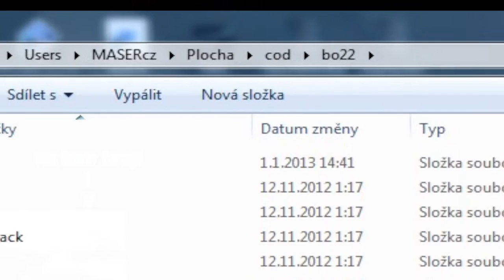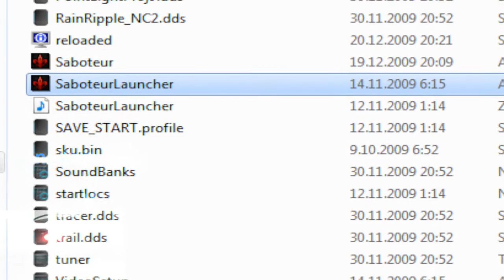BATMAN a ( x360ce EMU)(TUTO,GP) -KAM Stím!!! / jezdec12+můj GAMEPAD / PC CZE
Spravně vložené-BIN SLOŽKA,NEBO HLAVNI SLOŽKA HRY!

Je dost lidi co mě žada o rady na x360ce a tak vam tu ukaži i pro nechapave. Jak to ma vypadat!